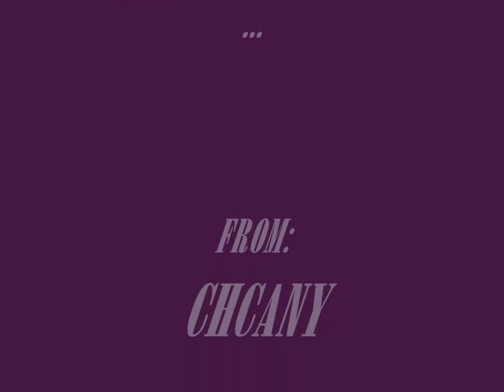Marie Antoinette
l´Adieu á Versailles
...aggain from Marie Antoinette 1938 with a lovely Music theme placed into the mob storming Versailles